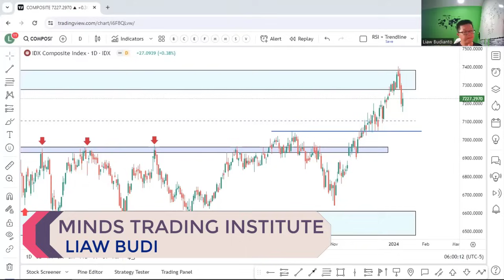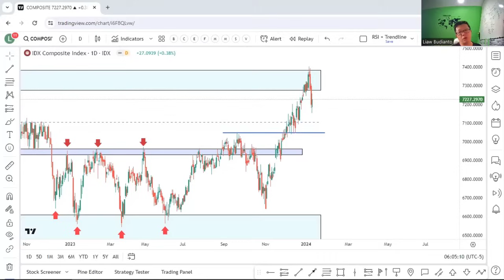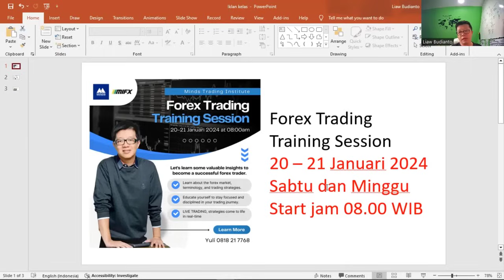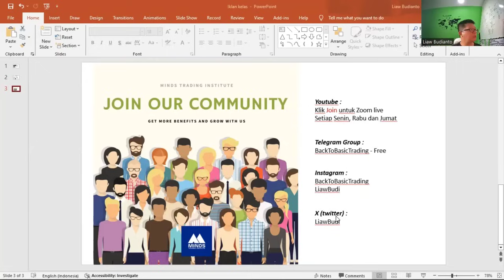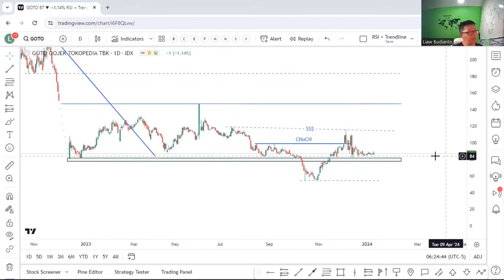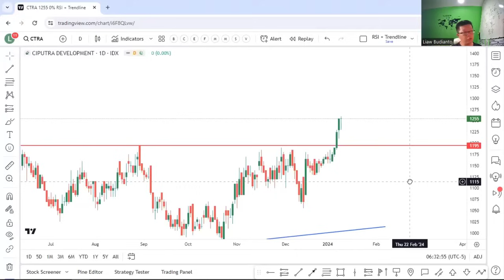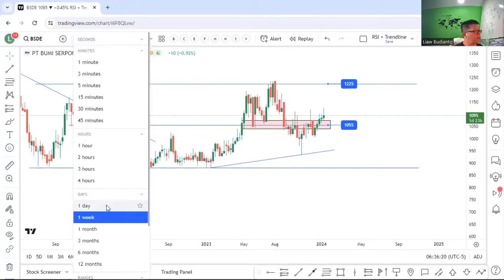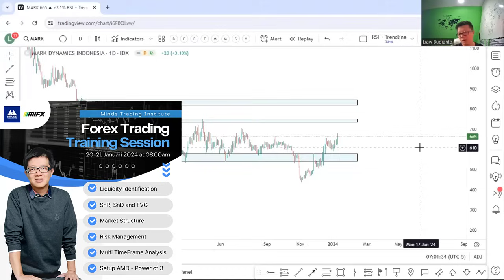Saham-Saham Pilihan sudah mulai bergerak, Saham Mana Lagi yang belum??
Saham Saham Pilihan yang sudah di analisa sejak awal tahun 2024 sudah mulai bergerak, seperti CLEO, ISSP, DOID, CTRA, BRIS, BBTN dan lainnya, masih adakah saham lain yang bisa ditunggu dan masih dalam setup LOW RISK ?

Happy Trading

Salam T.E.A.M